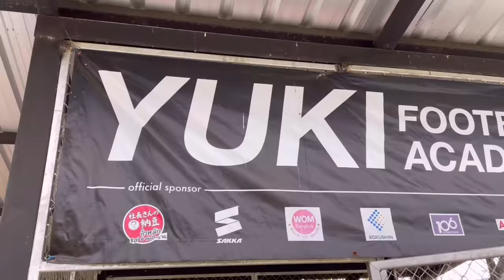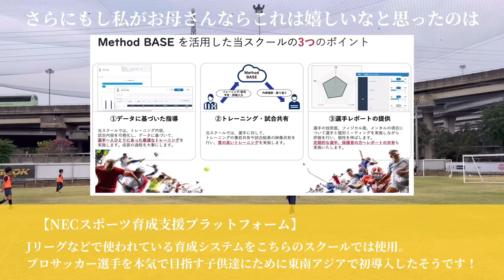【subtitle】サッカー選手と嫁とタイ〈vlog#187〉たっちゃん！サッカー教室の先生になる⚽️プロサッカー選手が創設したバンコクのYUKI FOOTBALL ACADEMYへお邪魔しました❣️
⚽️大久保剛志選手(Goshi Okubo)

⚽️YUKI FOOTBALL ACADEMY
📍TC RAMA 9 Football Club
▶️LINE@:yukifootball（Japanese）
▶️LINE@:yukifootball.th（Thai,English）

⭐️Tatsuya Instagram
(tatsu_1915)

こんにちは！